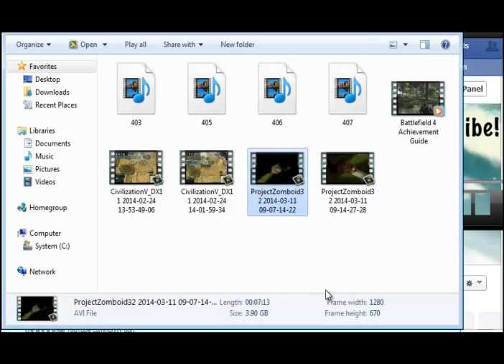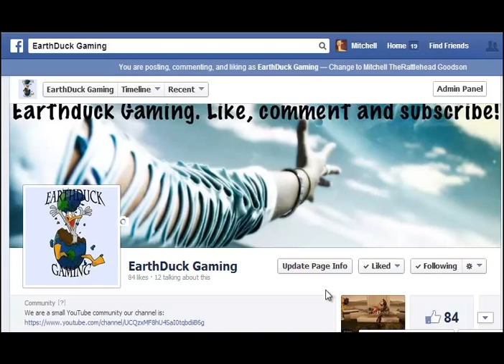ED Podcast: Episode 7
Mitchell, Steven and Justin bring you more on today's podcast, we talk about sports, gaming and other nonsense people carout.